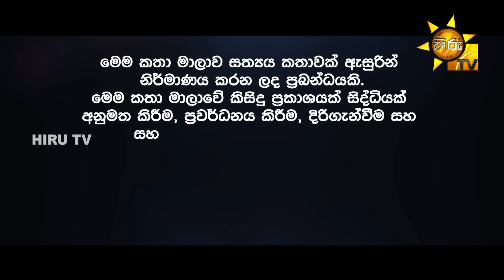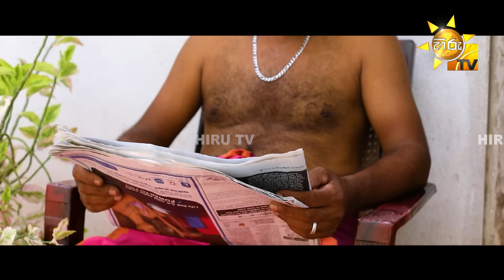Age Kathawa - ඇගේ කතාව | Episode 35 | 2024-03-12 | Hiru TV